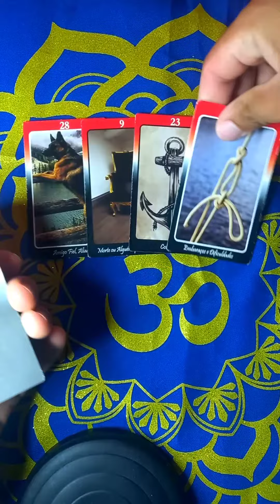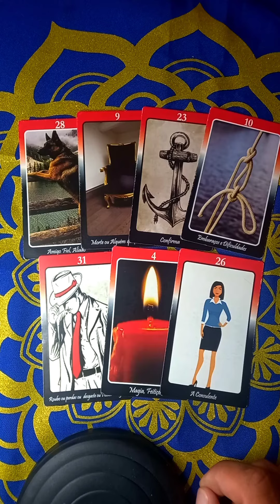Essa pessoa tem inveja de mim?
Lembrando que é uma tiragem coletiva pessoal!